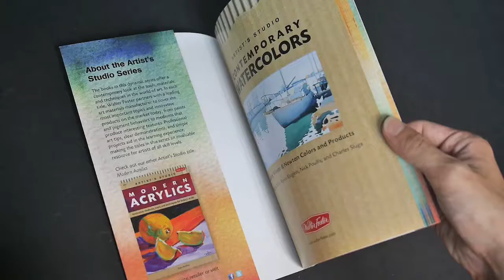Contemporary Watercolors: A guide to current materials, mediums, and techniques